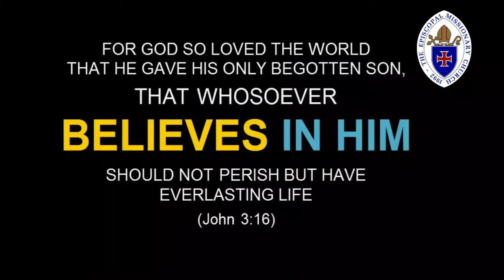Father Jim Craft Message Real Christmas Great Commission Anglican Church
Need a Plan B in these days of uncertainty? Consider taking your business online in 2021!